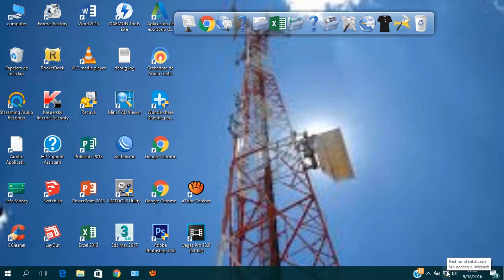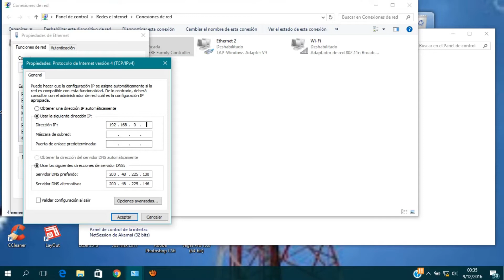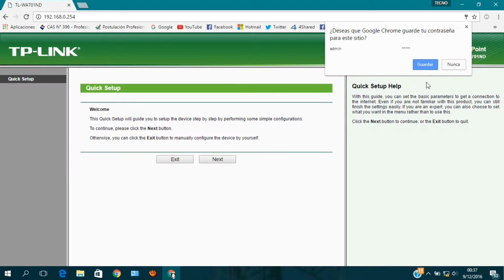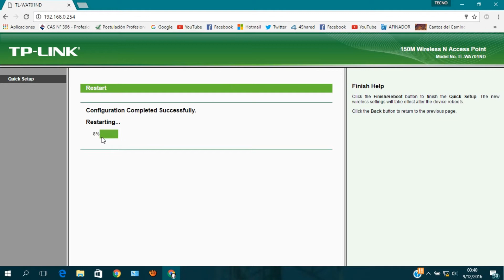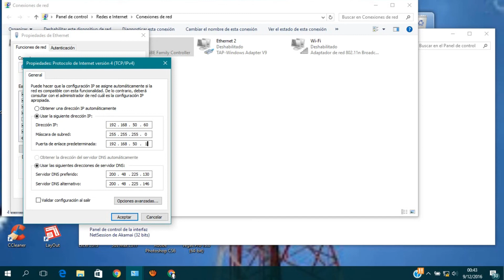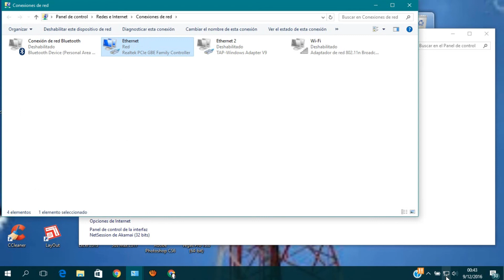Como Configurar Tp Link Wa701nd Modo Cliente